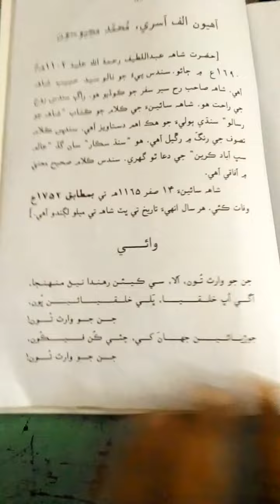Sindhi stb, Unit: Ahyun alif aasri book 8